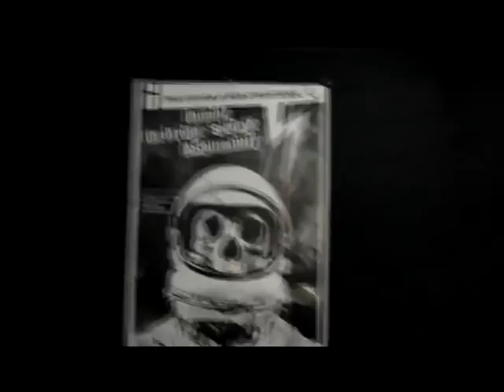THIMBLE This station is non operational, MEGAFON music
HARD CORE Festival: "THIS STATION IS NON-OPERATIONAL" Galerija Doma Omladine u Kragujevcu, 21:30 h, 23. februar 2013.godine.
Na festivalu učestvovali: THIMBLE (Kragujevac), The Bridge (Beograd), Soulcage (Gornji Milanovac) i Dishumanity (Kragujevac).

THE BRIDGE - ''Mostovi spajaju ljude'' Tako i ovaj,relativno novi beogradski post hardcore bend je spojio matore iskusne face,koje su svirale u Definite Choice-u,Mob Low,odnosno Hitman,Member of da family sa omladinom navučenom na death-core koja je prašila u bendu ''Deadrise'' Rezultat toga je energični punk,post-hardcore sa metaliziranim gitarama...

DISHUMANITY- za sebe kažu da su apokaliptični,raw d-beat hardcore punk bend.Drugi kažu,da su prilično mlad i neiskusan bend...Mi kažemo,da su atmosveričan bend,koji muzički pokazuje srednji prst,seljacima,pozerima i kompeksašima,a pokazuje,dokle sve može da se dogura,ako su članovi benda posvećeni tome što rade...U ostalom,pitajte veliki Amebix šta misle o njima ;))

SOULCAGE - Kada se spomene scena u GM.,prvo što mi prođe kroz glavu su Bjesovi i Trula Koalicija...Sve dok nisam čuo za Soulcage,jedan od najmlađih,trenutno koncertno,naj aktivnijih bendova kod nas...Soulcage svira MadBall/Terror fazon hardcore-a,ali to radi iz srca i sa ličnim pečatom,Tough style hardcore za punks pacifiste.

THIMBLE - Šta reći...Muzički vizionari...Počeli su da sviraju metal-math core,mnogo pre nastanka tog izraza,u vreme kada se sve metalizirano u hardcore-u zvalo,New School...Ništa etiketiranje,samo strast!

TSINO fest nije zamišljen kao festival koji će promeniti nešto,uticati na ljude i društvo da bude humanije,već ima za cilj da osim što želi da sačuva gitarsku underground kulturu Kragujevca i Šumadije,želi da poveže ljude iz te priče,kao i da informiše ljude,o marginalizovanim stvarima u našem društvu kao što je retka genetska bolest "dece" - Cistična Fibroza.O tome se malo priča...Ne bitno,kakvu Srbiju,želite da vidite,bez pokretanja rešenja tog problema,Srbije neće biti,jer tek rođena i još nerođena deca,plaćaće danak,naše stresne tranzicije.

by Bojan Milovanović

"THIS STATION IS NON-OPERATIONAL" festival - FIGHT CF !